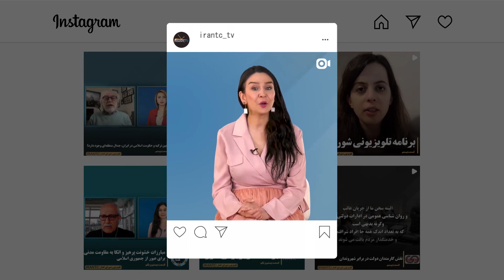تلویزیون شورای مدیریت گذار، دریچه‌ای به سوی شفافیت